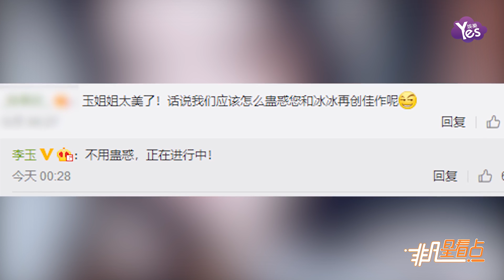導演李玉確認合作范冰冰：正在進行中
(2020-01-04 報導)